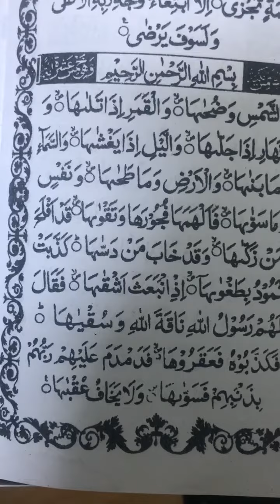Коидаи Багдоди Сура Аш-Шамс 91 (Солнце) (Қоидаи Бағдоди)